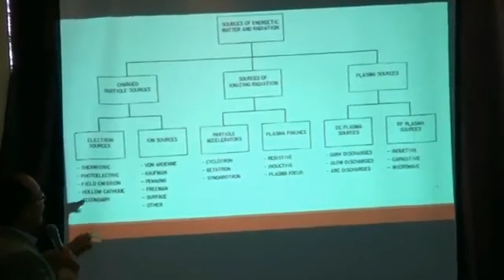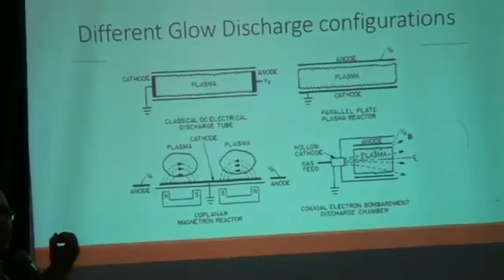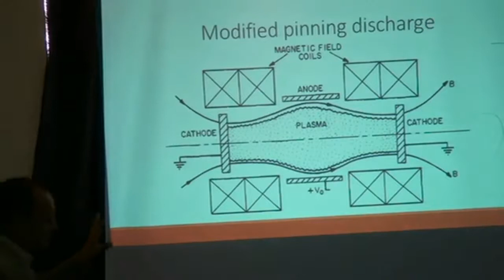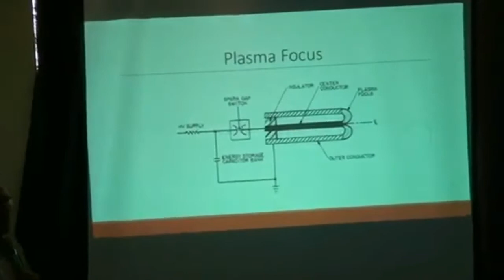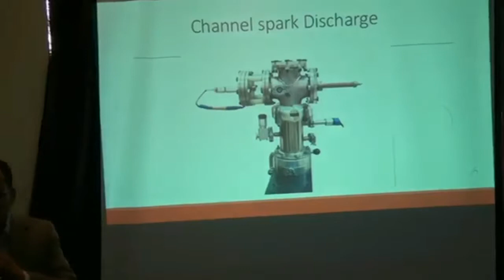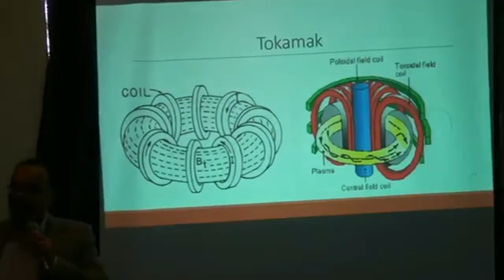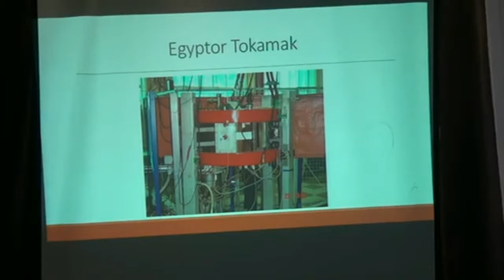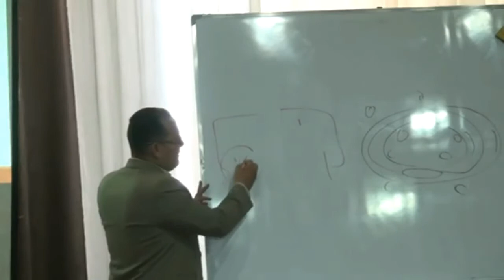Plasma Devices | أجهزة البلازما